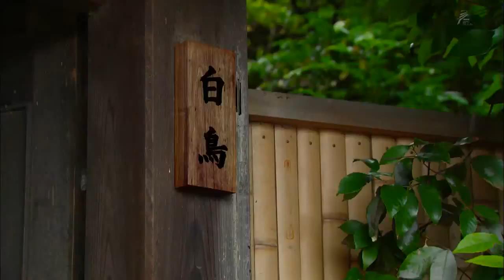[2015] ある日、アヒルバス Aru Hi, Ahiru Bus EP08 End 720p HDTV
_Broadcast period: 2015-Jul-05 to 2015-Aug-23

Title: ある日、アヒルバス
Title (romaji): Aru Hi, Ahiru Bus
Format: Renzoku
Genre: Drama
Episodes: 8
Broadcast network: NHK BS Premium
Air time: Sunday 22:00
Theme song: IROIRO by moumoon

Synopsis
40-year-old Asakura Hazuki works for a big publishing company and is the editor of the female magazine ‘Us’. However, the magazine is discontinued. Hazuki's contract with the publishing company is not renewed and she ends up losing her job. To make matters worse, she breaks up with Kosuke, her boyfriend of seven years, and is pressed for the loan on designer goods which she bought on a spree. At 40, Hazuki is on the verge of losing everything. At that moment, she happens to get scouted to be a bus guide on Ahiru Bus, a city sightseeing tour which she has boarded. She is plunged into the completely foreign world of female bus guides. Hazuki aims to turn her life around as she journeys around a rapidly changing Tokyo. -- Jdrama Weblog

Cast
Fujiwara Norika as Asakura Hazuki
Triendl Reina
Kimura Midoriko
Hakamada Yoshihiko
Kataoka Ainosuke
Nakamura Tomoya
Nomura Masumi
Akizuki Narumi
Kido Airi (城戸愛莉)
Komatsu Mizuki (小松美月)
Yanagi Yurina (柳ゆり菜)
Hashimoto Tenka (橋本甜歌)
Yamashita Kenjiro (山下健二郎) as Kosuke
Aoyama Noriko